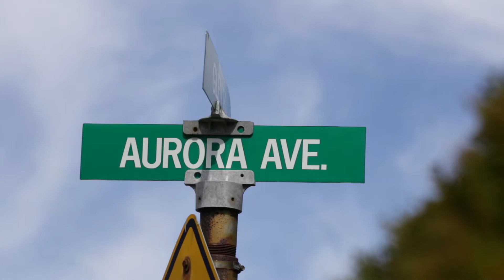Jennifer + Luis :: Wedding Highlights :: The Valley Regency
Cinematographers: Delia Studios
Photographers: Montclair Studios
Ceremony: The Valley Regency, Clifton, NJ
Reception: The Valley Regency, Clifton, NJ
Entertainment: JE Music Production
Florist: Yumila Floral
Bakery: Palermo's Bakery